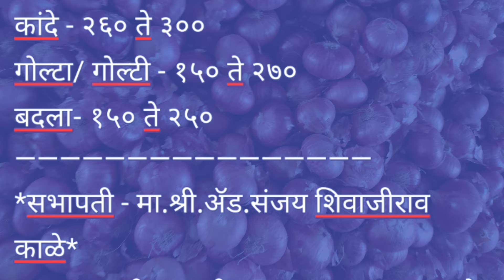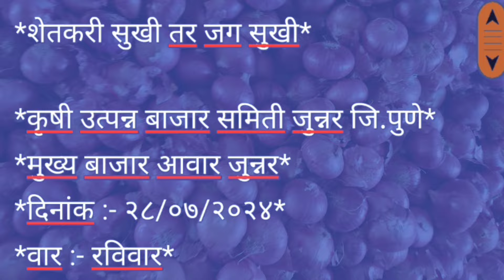कांदा बाजार भाव जुन्नर apmc l ONION MARKET IN JUNNAR APMC l 28 जुलै 2024